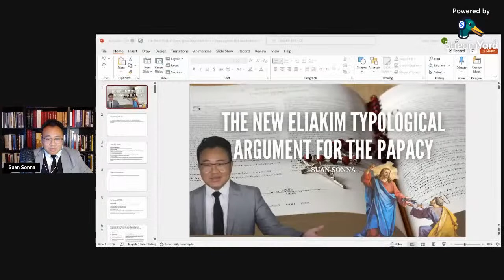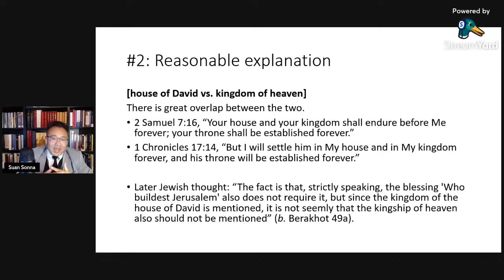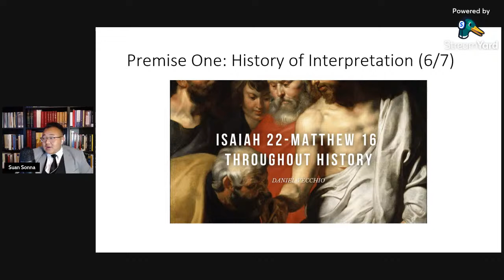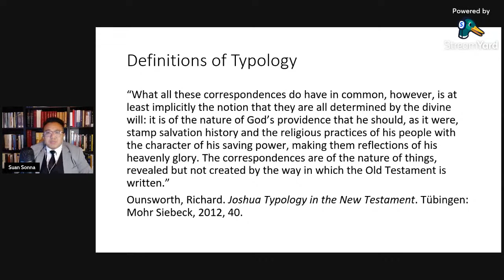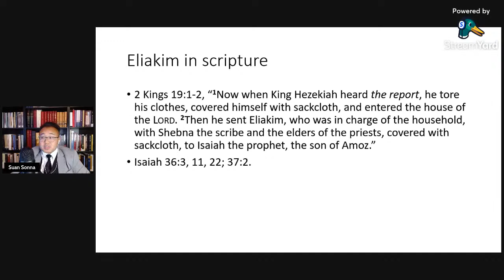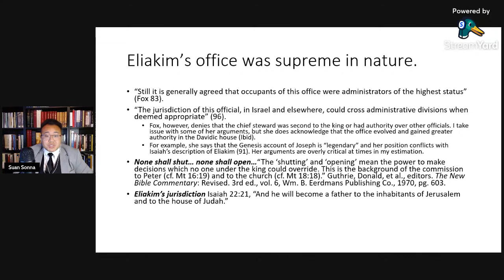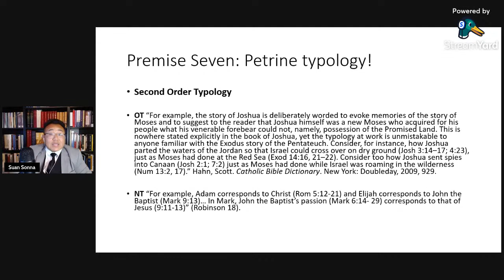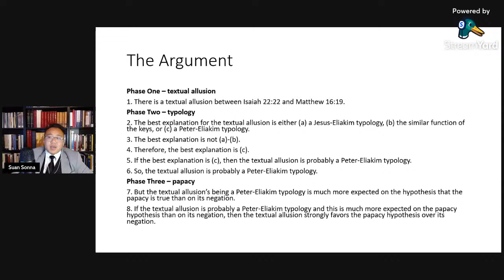The New Eliakim Typological Argument for the Papacy - Suan Sonna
00:00:00 - Countdown
00:00:30 - Introduction
00:03:00 - Special Thanks
00:05:26 - The Argument
00:10:46 - (P1) Matthew-Isaiah Allusion
01:22:02 - (P2) Peter is the New Eliakim
02:06:06 - (P3) Defending Peter as New Eliakim
02:16:20 - (P7) Typology to Papacy
03:41:41 - Can typology establish doctrine?
03:46:06 - Verification beyond Matthew?
03:50:15 - Matt. 18:18
04:02:03 - Conclusion

The purpose of Intellectual Conservatism is to defend the true, good and beautiful things of life that are jeopardized in mainstream academia and society. On this page, you will find artwork, music, satire, academic papers, lectures and my own projects defending the duty of conserving these true, good and beautiful things.